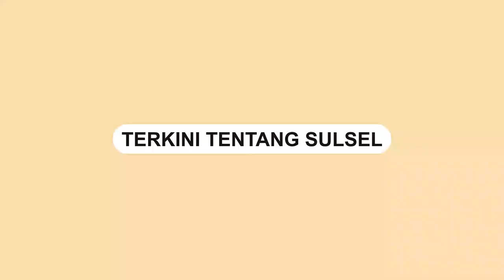Pelaku Pencurian Emas 30 Gram di Pasar Karisa Jeneponto Berhasil Diamankan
Aksi pencurian emas 30 gram di Pasar Karisa, Jeneponto berhasil digagalkan oleh warga, Sabtu (2/7/2022)

Pelaku seorang perempuan. Dalam video terlihat warga yang mengintrogasi pelaku.

Warga yang kesal membuka jilbab yang pelaku.

Setelah diminta keterangan soal tempat tinggal, pelaku tersebut tidak menjawabnya dengan jujur.

Melainkan menyebutkan banyak nama kampung

Informasi terbaru, pelaku sudah diamankan oleh pihak yang berwajib.
Video terkini dan terbaru..